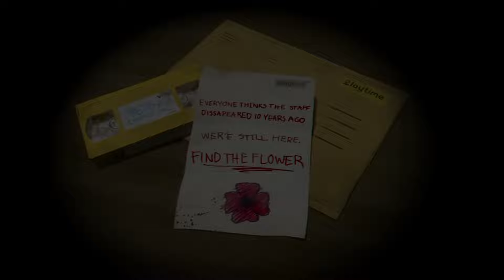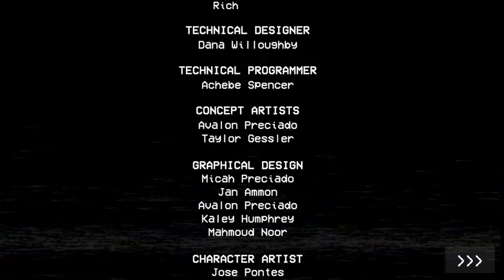Poppy Playtime Chapter: 1 | No Commentry | Full Game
Hey Guys,

Welcome To My Channel In This Video I Have Shown You Poppy Playtime Chapter 1  , So Watch The Video Till End And if You Enjoyed It Then Like, Share And Subscribe To My Channel.